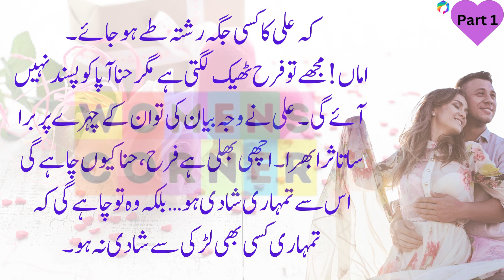Marium Part 1 ! Heart Touching & Emotional Story | Moral Story | Sachi Kahaniyan in urdu hindi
Confucius Famous Quotes l Confucius Quotes  About Life l Motivational Quotes l Dharma Kahani

ससुर के पौन दबते हुए उनका | पाकीज़ा कहानियाँ | नैतिक भावनात्मक रोमांटिक दिल को छू लेने वाली कहानी

चेतावनी, इस वीडियो को केवल मनोरंजन के लिए बनाया गया है इसलिए इसका वास्तविक जीवन से कोई संबंध नहीं है कृपया इसे मनोरंजन के उद्देश्य से ही देखें और अपने जीवन में ना अपनाए।